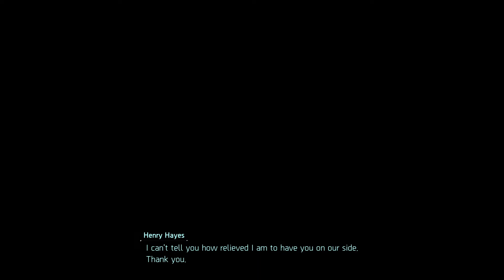Tom Clancy's The Division® 2 - Lincoln Memorial (Heroic 10 w/ Reanimated + Activities)